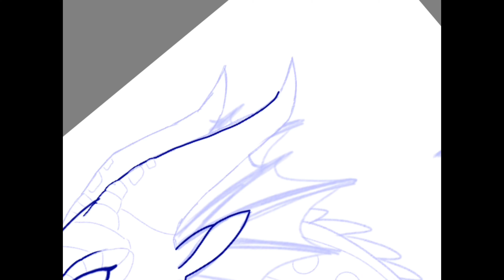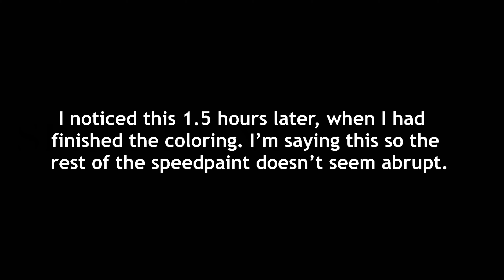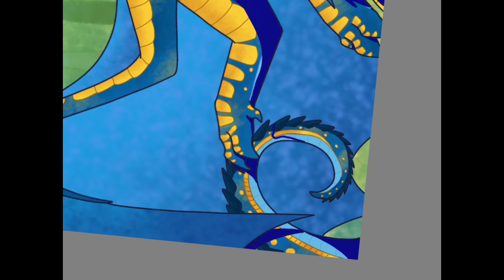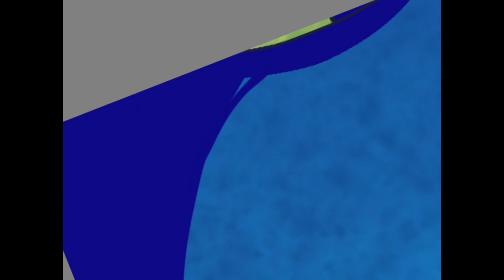Tamarin the Rainwing - Speedpaint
Sorry that part of the coloring process isn’t there. (My recording program had stopped working without me noticing). I plan on doing Orca next, but do y’all have any ideas for other underrated Wings of Fire characters? Leave your suggestions in the comments below!

Programs: Autodesk Sketchbook and iMovie (editing)
Tools: iPad and my index finger :)

Tamarin and Wings of Fire belong to Tui T. Sutherland
Song is To The Sky by Owl City